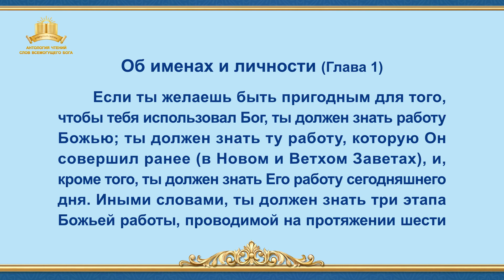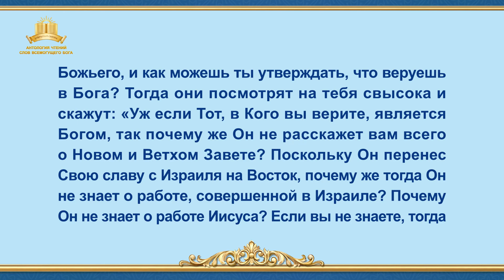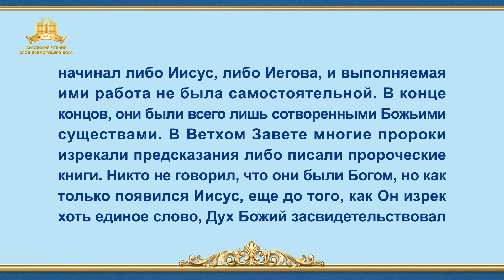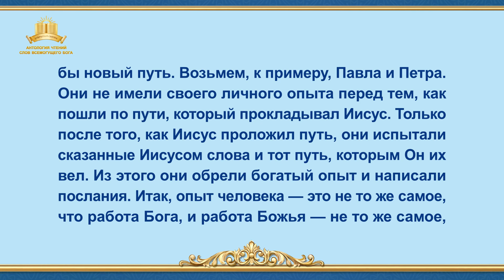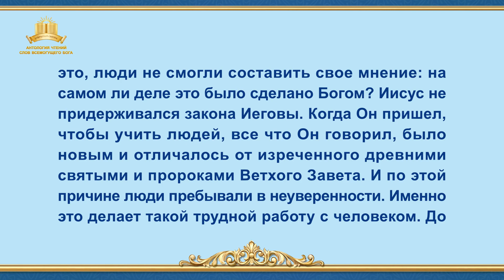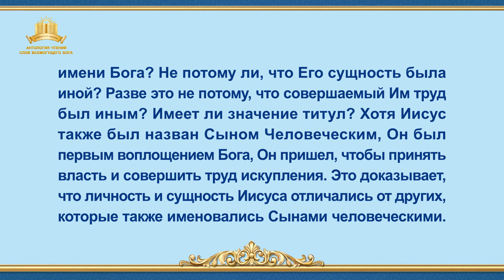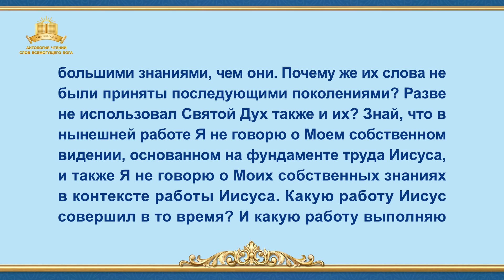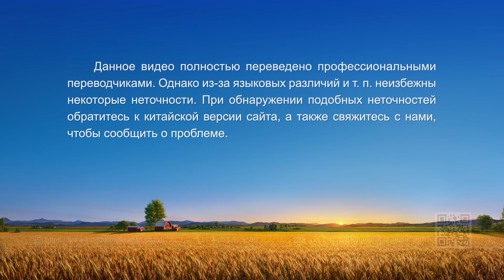Слово Всемогущего Бога | Об именах и личности (Глава 1)